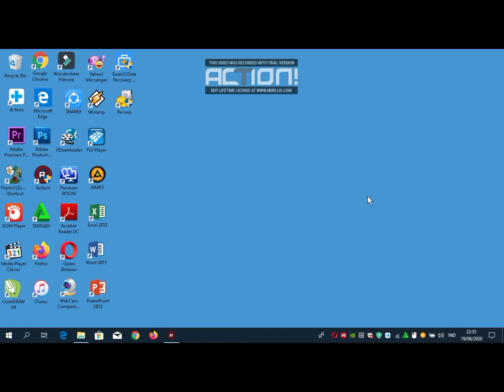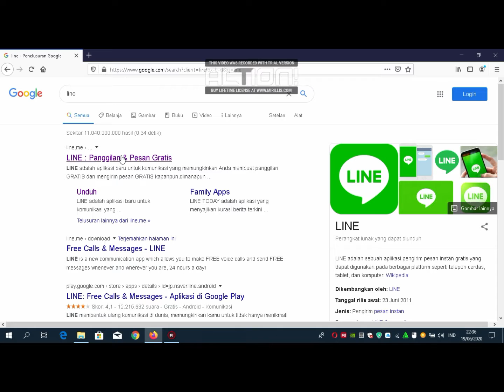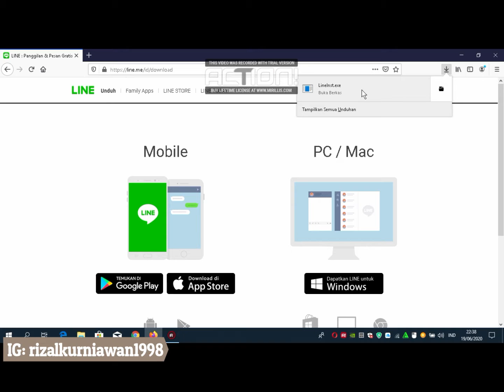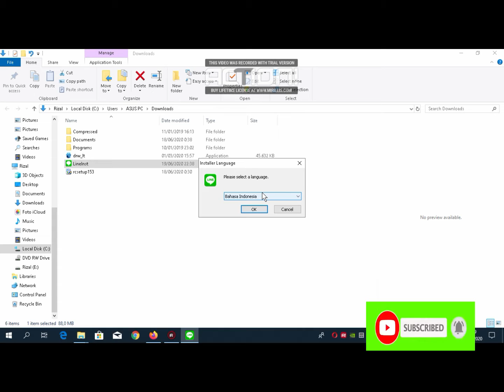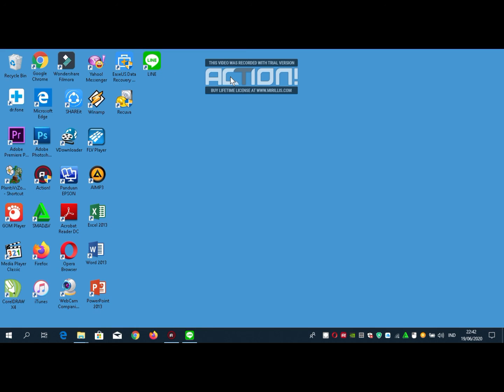Cara download dan instal Line di PC atau di Laptop